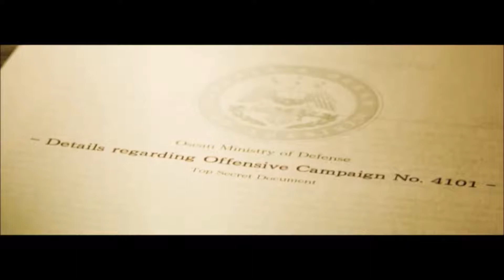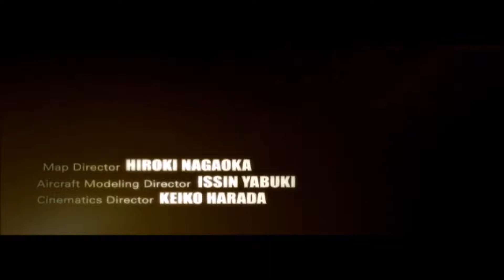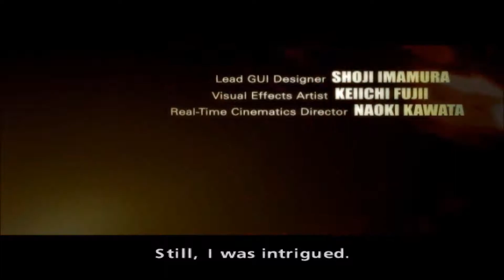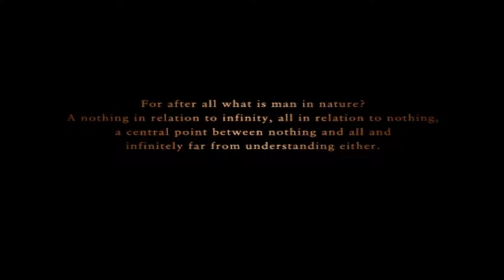Ace Combat Zero: The Belkan War (Part 2) - Annex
I don't trust windmills. You just never know when they could turn into attack helicopters.